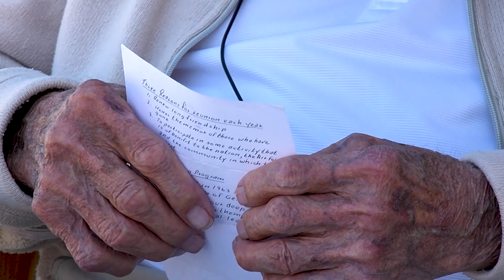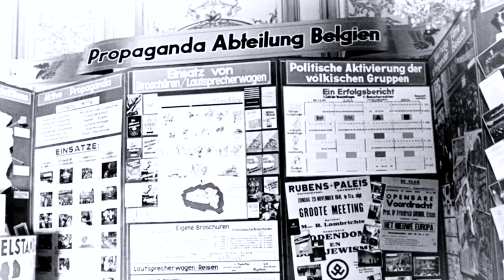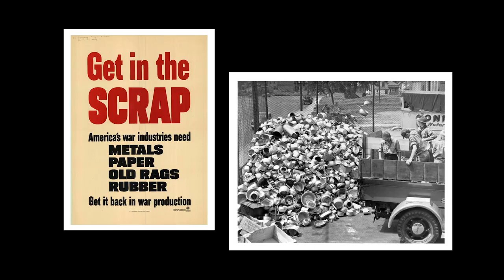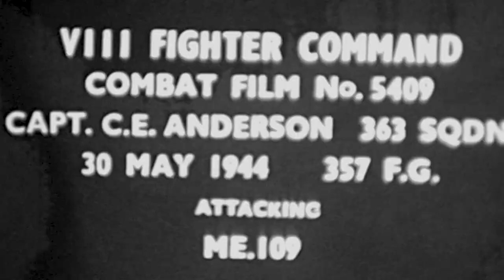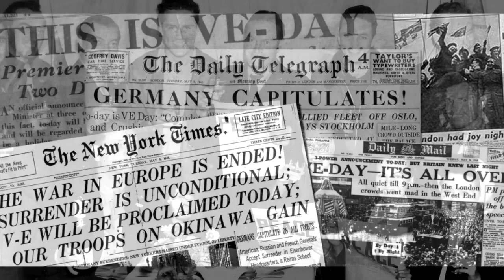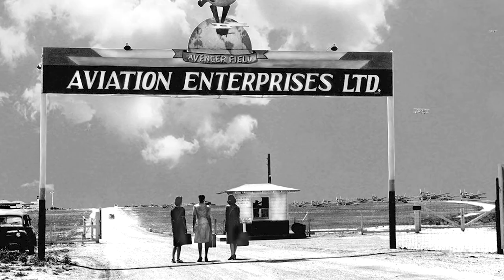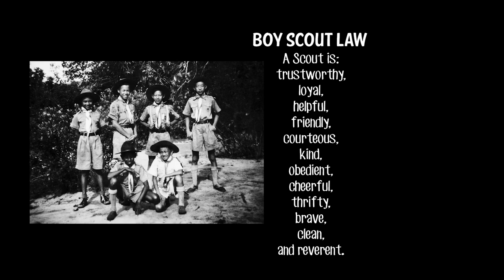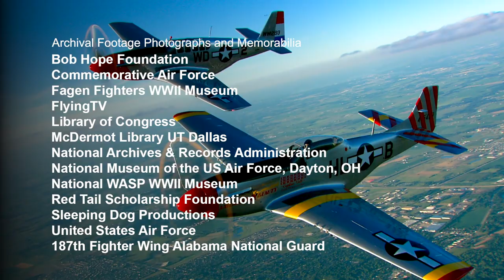75th anniversary of the Victory in Europe. The Day when the Allies Defeated the NAZIs - Documentary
Pentagon DVA - Military videos.

Videos by Defense.gov